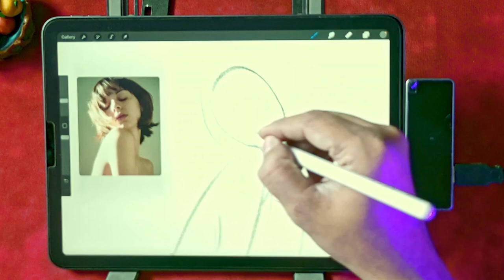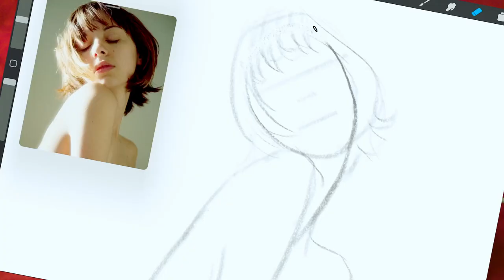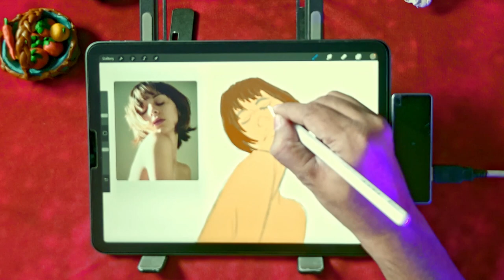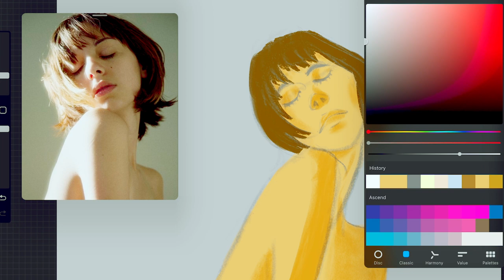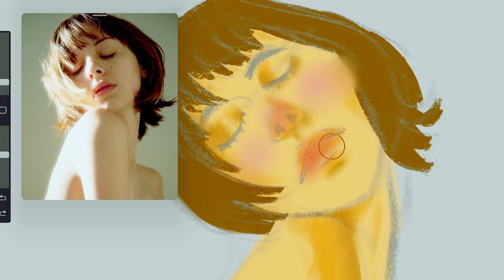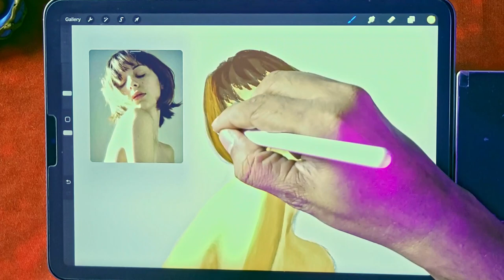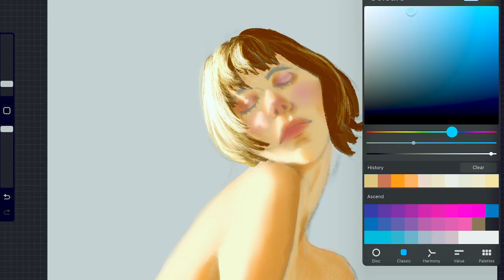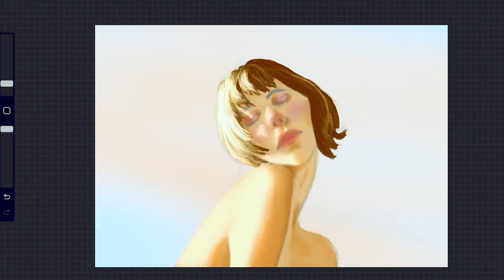Studying light in procreate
🎨✨ New Video Alert! Light Study in Procreate - Backlit Portrait Drawing ✨🎨

Join me in my latest Procreate tutorial as I explore the enchanting play of light and shadows in a beautiful portrait drawing. 🌟 In this session, we'll focus on a girl illuminated by a hard backlight, creating a dreamy and captivating effect.

🖌️ What's Inside:

Quick and easy steps to achieve a stunning backlit look.
Procreate tips for enhancing your digital drawing skills.
A relaxing and insightful artistic journey from start to finish.
🎥 Ready to Dive In? Hit play and let's create something magical together! 🚀💖

🔗 Materials Used:

iPad Pro
Apple Pencil
Procreate App
📌 Timestamps:

00:00 - Introduction
00:09 - Setting the reference photo
00:24 - Sketching the Portrait
02:04 - using base color
02:40 - Playing with Light and Shadow
05:26 - coloring light on hair
06:26 - Drawing background
06:59 - Final thought and Conclusion

🤝 Connect with the Art Community:
Join the conversation! Share your own light studies on Instagram using lightstudy and tag me @featuringface. Let's inspire and uplift each other in our artistic journeys.

🌟 Thank you for being a part of this creative journey!  💖✨